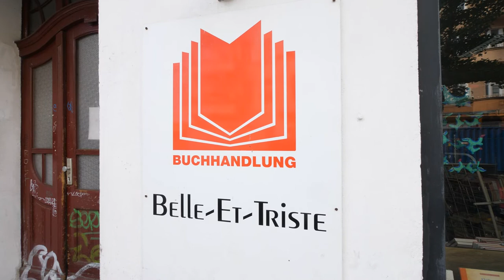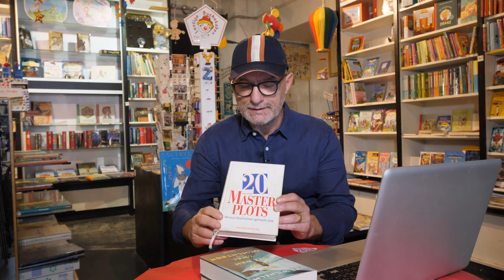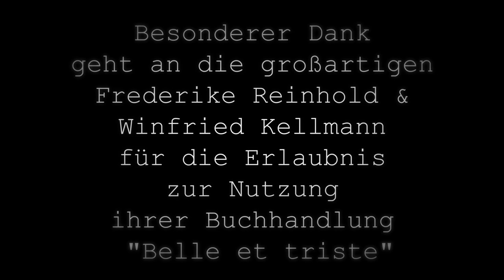Uwes Toolbox #10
Der Plot
Wie dir ein Plot dabei hilft, mehr über uns und unsere Welt zu erfahren und warum wir Geschichten dieser Art erzählen.

Erfahre es in der YouTube-Reihe „Toolbox“ von Uwe Wilhelm. Über den Prozess des Schreibens aus der Perspektive eines Autors.
Die zwölf Lektionen dienen als Einblick in Uwe Wilhelms Werkzeugkasten.
Erfahre mehr mithilfe der Videos Toolbox 1-12 hier auf dem Kanal und lade dir das dazugehören PDF auf der Website von Uwe Wilhelm herunter.

Mehr von Uwe Wilhelm erfahren?

▸ Nutzt den Hashtag UwesToolbox wenn du deine Reise bei Instagram oder Facebook teilen willst!

Der YouTube Kanal von Uwe Wilhelm - Autor für Drehbücher, Theaterstücke, Romane und Sachbücher. Darunter "2,5 Grad – morgen stirbt die Welt“  (Ullstein, 2020 unter dem Pseudonym Noah Richter), „Teufelsberg" (Ullstein, 2021 unter dem Pseudonym Lutz Wilhelm Kellerhoff) und "Die Morgenröte“  (Ullstein, 2021 unter dem Pseudonym Noah Richter).